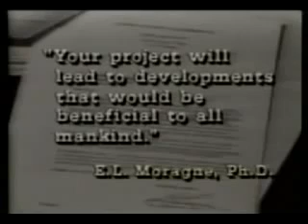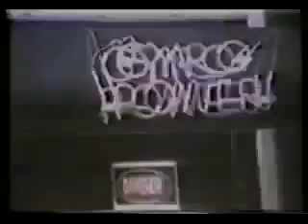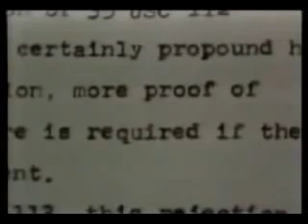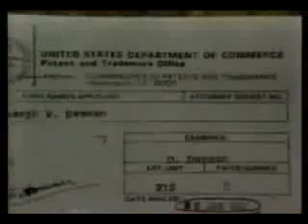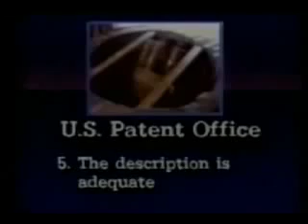Overunity Device Joseph Newman shown on National TV Fight with Patent Office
Featured in 100's of Newspapers, and on National Television...CNN, Johnny Carson Show,  Joseph Wesley Newman - Inventor of Overunity Device using Magnetic Type Motor.

Update: October 1, 2018: After 6 years of avoiding MLM and Network marketing companies we (John & Kelly) decided to jump back into the (mlm/networking) industry with a company that we are VERY EXCITED to partner with.